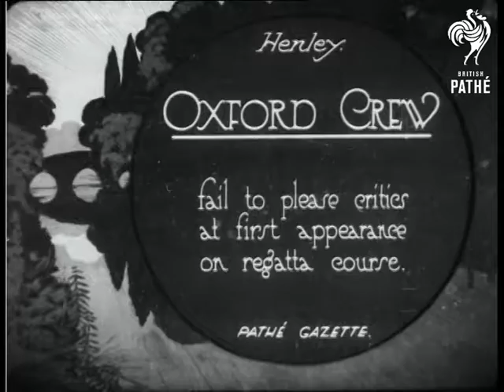Oxford Crew In Training Aka Boat Race Crew Training (1920)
Oxford boat race crew in training at Henley, Oxfordshire. Full titles read: "OXFORD CREW - fail to please critics at first appearance on regatta course."

M/S of the Oxford crew lowering their boat into the water. They are wearing long sleeved tops and shorts and many are wearing thick scarves. A bridge over the river dominates the background, a small group of people view the proceedings from the top. A very nice L/S of the Oxford boys walking towards the camera from the boathouse carrying oars, they are talking smiling and laughing with one another

M/S The crew set off on their training run (at quite some speed). The cox provides the motivation as they speed into the distance.
 FILM ID:204.22